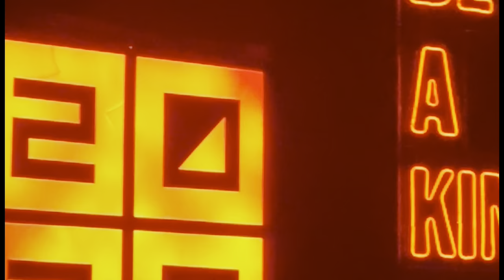Eskişehir'de Öğrenci Olmak I Eskişehir Üniversite Vlog I Anadolu Üni - ESTÜ - ESOGÜ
Selamlar sevgili Alişo izleyecileri👋 Eskişehir serisin son videosu ile karşınızdayım. Bu videoda Türkiye’nin öğrenci şehri Eskişehir’in öğrencilik hayatını size anlatmaya çalıştım. Önceki videolarda gezdiğim Anadolu Üniversitesi ve Eskişehir Teknik Üniversitesi, sokaklar, sosyal imkanlar, kiralık evler, gece hayatı gibi birçok şeye değindim. İyi seyirlerrr🎬🎬

Aşağıdaki dakikalardan videonun istediğiniz kısmına gidebilirsiniz⤵️

Eskişehir Teknik Üniversitesi Tanıtım Turu | Vlog

Anadolu Üniversitesi Tanıtım Turu | Vlog

00:00 Açılış
01:30 Öğrenciler neden Eskişehir’i seçiyor?
03:15 Eskişehir Gezilecek Yerler (Porsuk Çayı Kenarı ve Gondollar)
06:10 Eskişehir Yemekleri ( Çibörek)
07:20 Eskişehir’de Hava Nasıl
08:30 Eskişehir Öğrenci Evi Turu
09:10 Eskişehir’de Öğrenci Yemekleri
12:00 Eskişehir’de Öğrenci Olmak Nasıl Birşey
13:40 Eskişehir’de öğrenci olmak ve İstanbul’da öğrenci olmak?
18:09 Eskişehir Gece Hayatı nasıl?
23:14 Eskişehir’de öğrenciler gün içinde ne yapıyor?
24:04 ESTÜ VLOG KART
24:44 Eskişehir Collesium
25:20 Eskişehir Öğrenci Röportaj
26:33 Eskişehir Kiralık Ev | Öğrenci Evi Baskını
29:00 Haller Gençlik Merkezi
29:47 Kapanış